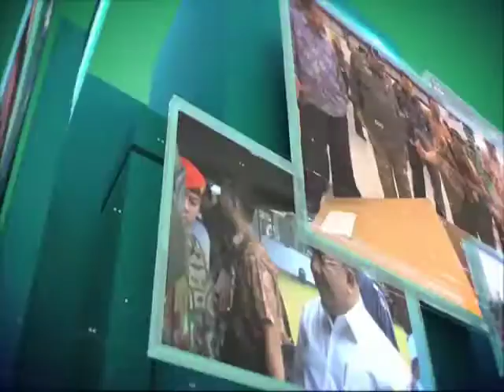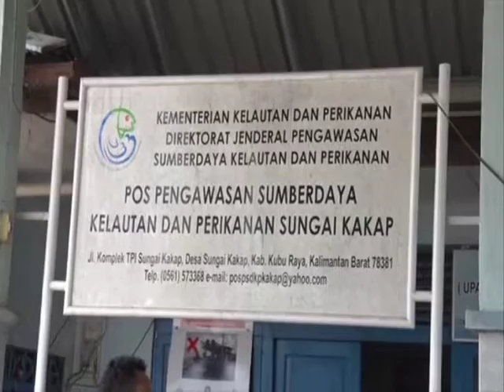DPR RI - WARTA PARLEMEN FORMAT TVRI #327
BERITA I
DPR RI - BALEG DPR RI OPTIMIS PROLEGNAS PRIORITAS 2018 TERCAPAI
NARSUM : FIRMAN SOEBAGYO / Wakil Ketua BALEG DPR RI / FPGOLKAR / Dapil JATENG III
(IKI)
BERITA II
DPR RI - MINTA PEMERINTAH SELESAIKAN MASALAH NELAYAN DI TAHUN 2018
NARSUM : IBNU MUNZIR  / Anggota Komisi IV DPR RI / FPG / Dapil SULBAR
(IKI)
BERITA III
DPR RI - BERHARAP KERJA SAMA DENGAN TURKI DI TINGKATKAN
NARSUM : AMELIA ANGGRAINI / Anggota BKSAP DPR RI / FPNASDEM / Dapil JATENG VII
WARDANA / DUBES INDONESIA Untuk TURKI